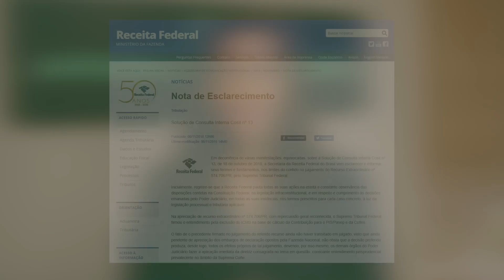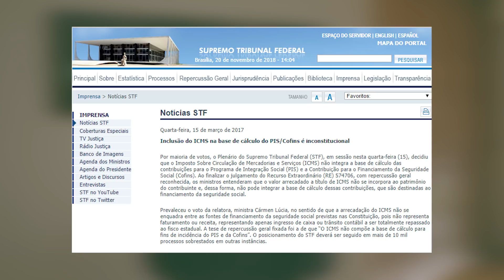Qual ICMS excluir da base de cálculo do PIS e da COFINS?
Hoje vamos abordar um assunto que tem levantado muitas discussões no âmbito jurídico, empresarial e contábil. Em 23 de outubro de 2018, foi publicada a Solução de Consulta Cosit Nº 13, que visou esclarecer dúvidas geradas pela coordenação geral de assuntos de contencioso, administrativo e judicial a respeito de decisões que determinam a exclusão do ICMS da base de cálculo do PIS e COFINS.